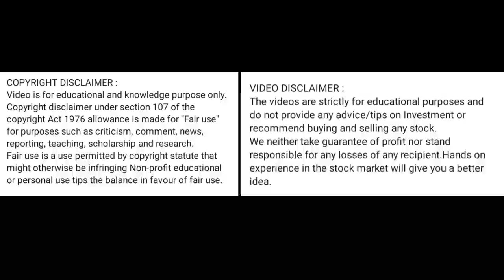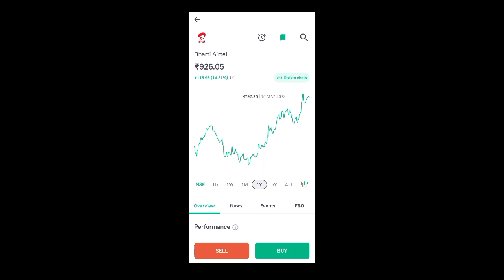bharti airtel share latest news today l bharti airtel share price today l bharti airtel share news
bharti airtel share target price